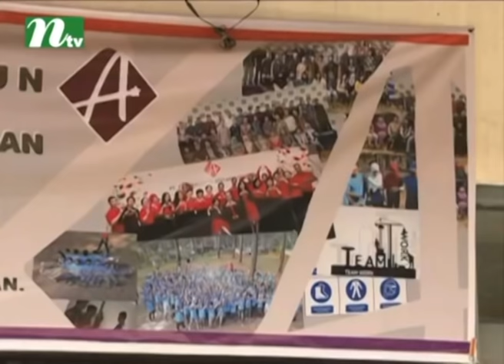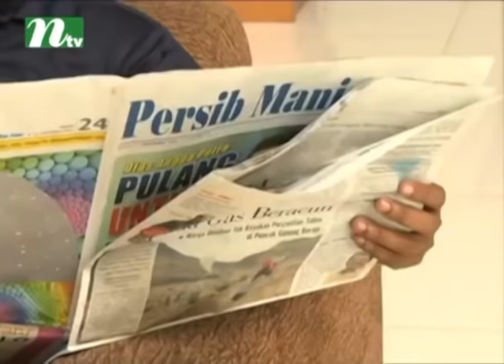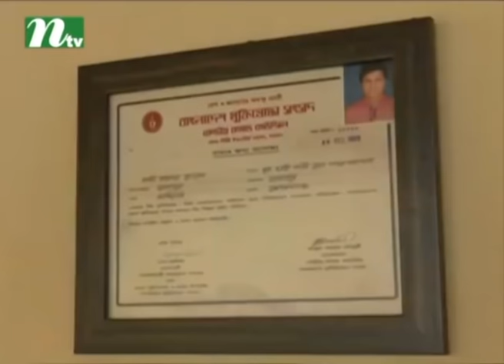ইন্দোনেশিয়ায় সালাহউদ্দীনের জায়নামাজের জয়| প্রবাস জীবন |পর্ব ১০| Story Of Most Successful Businessman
Prayer mat brings success to Salahuddin in Indonesia| ProbashJibon | Presented by Arifur Rahman | Produced by NTV | Country: Bangladesh 💙 Make sure to Subscribe to NTV ProbashJibon and Turn the Notifications Bell 🔔 ON!

From unbiased and comprehensive News to Entertainment programs, International Television Channel Ltd. (NTV) has maintained its flagship position across all verticals since its beginning and became one of the most popular TV channels in Bangladesh. With the slogan ‘SomoyerSatheAgamirPothe’ meaning ‘heading towards the future with time’, holding Bangla language and culture close to heart, Al-haj Mohammad Mosaddak Ali founded NTV on 3 July 2003.

BSEC Bhaban (Level 8), 102 KaziNazrul Islam Avenue, Karwan Bazar, Dhaka-1215, Bangladesh.